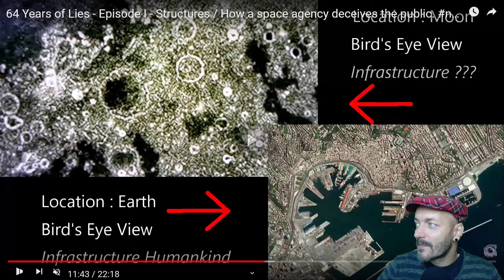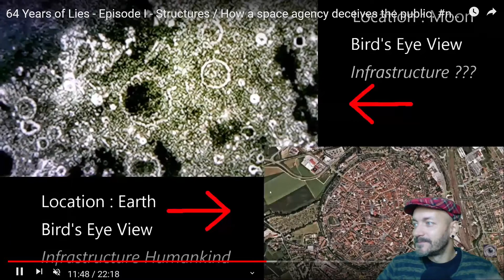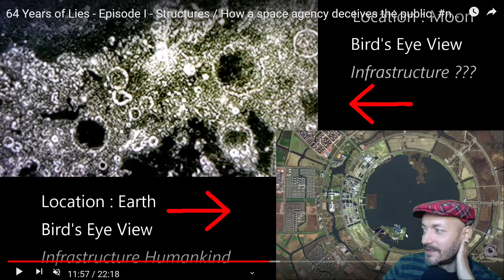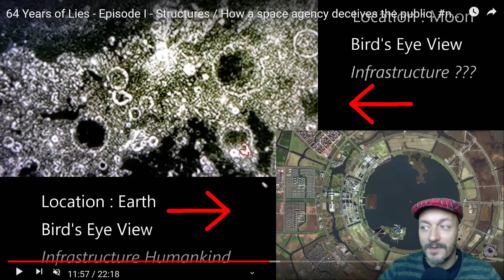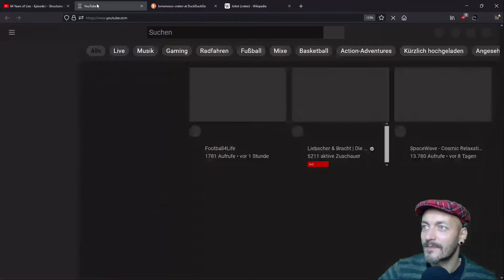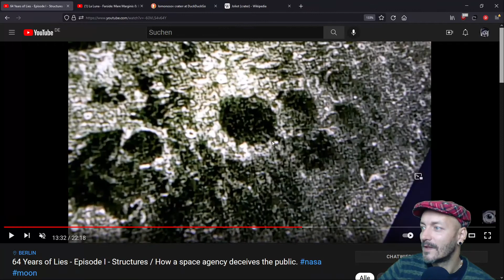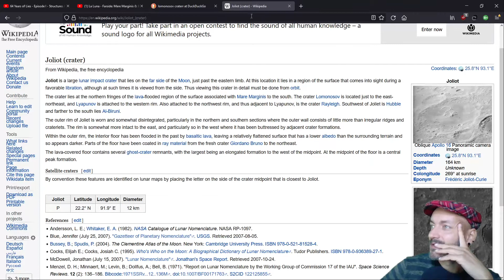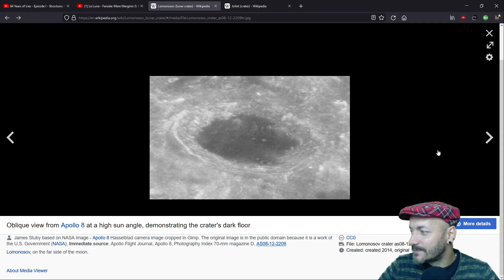La Luna - Analysis Image "AS-13-60-8697"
Dear Mankind, we conduct independent research and science.
The source of work is based on official scientific documents.
Everything we publish is for the purpose of enlightenment and revision of false narratives.

Support:
A little donation helps me to work independently and invest more time & money into professionell equipment.